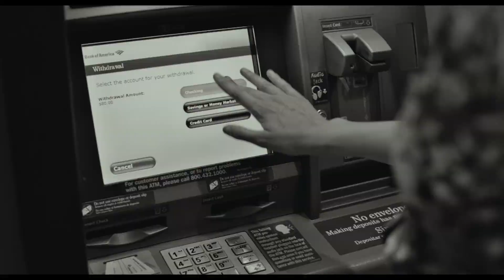FRANCES HA - clip 02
Frances (Greta Gerwig) vive en Nueva York, aunque en realidad no tiene un apartamento. Frances es aprendiz en una compañía de danza, aunque no es realmente una bailarina. Frances tiene una mejor amiga llamada Sophie, pero ahora mismo no se hablan. Frances quiere mucho más de lo que tiene, pero disfruta de la vida con inexplicable alegría y despreocupación. Frances Ha es una fábula moderna sobre la juventud, la amistad, la ambición, los retos personales, la lealtad y el optimismo por encima de todo.